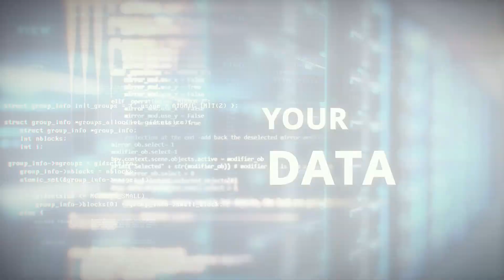Operating at the Speed of Change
What does it mean to operate and move data at the speed of change? The concept is driven by 3 distinct dimensions intersecting - business needs, tech development and exponential data growth. Today’s enterprise requires modern data architectures, including streaming, cloud, data lake and data integration platforms, to enable actionable insights found through moving data at the speed of change. Watch this video to see why enterprises who adopt the practice can compete more effectively and experience improvements in customer service as well as increases in operational efficiencies, such as manufacturing floor yields, improving customer satisfaction and impacting advances in public service sectors and healthcare.